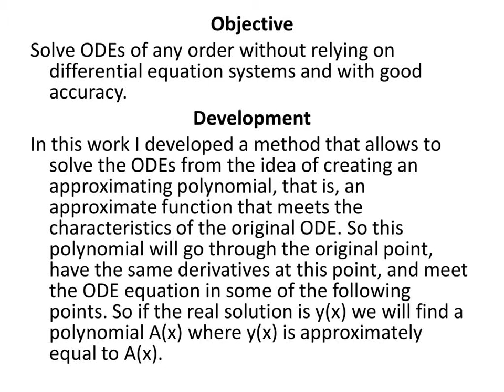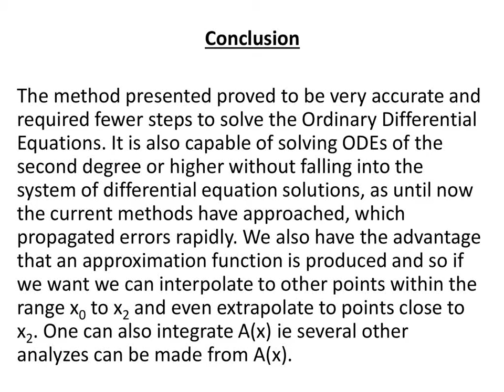Ordinary Differential Equations Solution - Approximate Function Method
Follow link for this complete work and interesting others one.